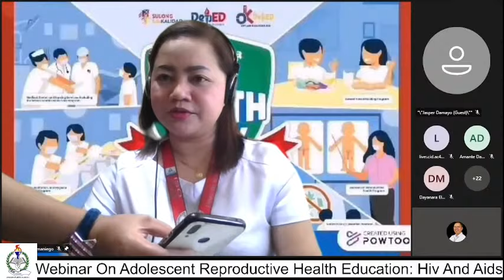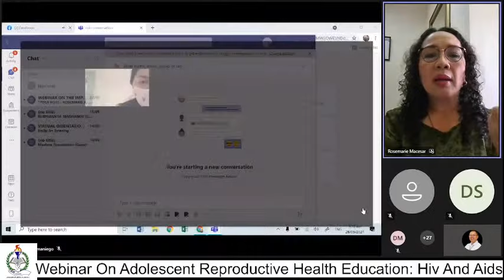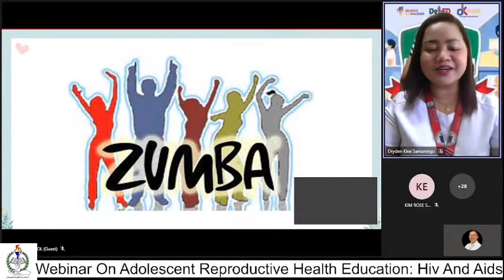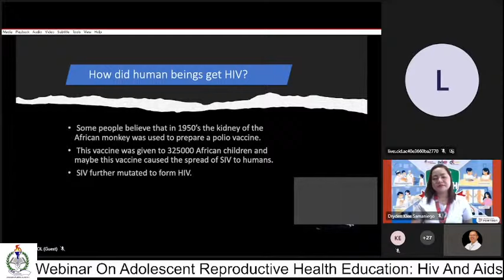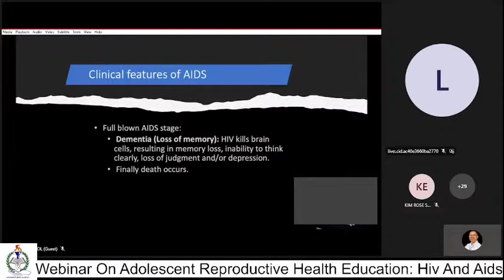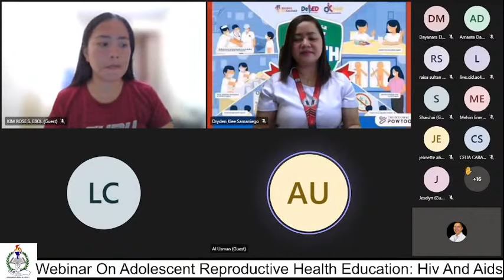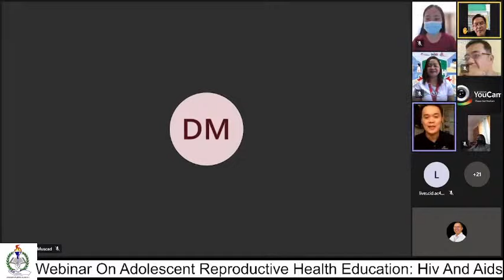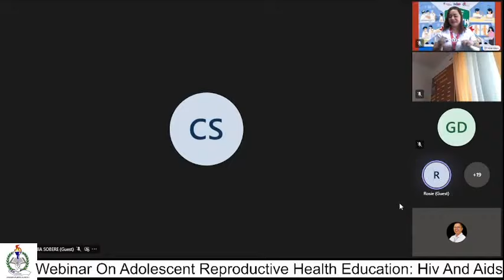ADOLESCENT REPRODUCTIVE HEALTH EDUCATION: HIV AND AIDS